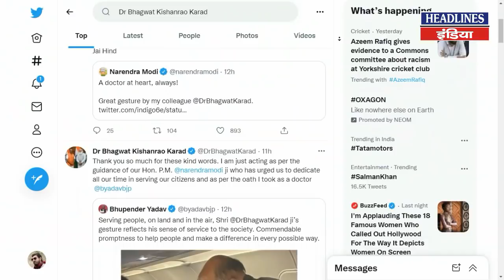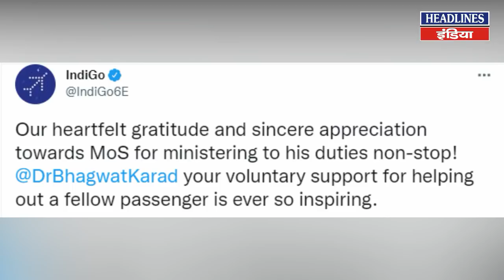Indigo Flight में Bhagwat Karad के काम की हर कोई कर रहा तारीफ । Headlines India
Indigo Flight में Bhagwat Karad के काम की हर कोई कर रहा तारीफ. Must Watch This Full Video